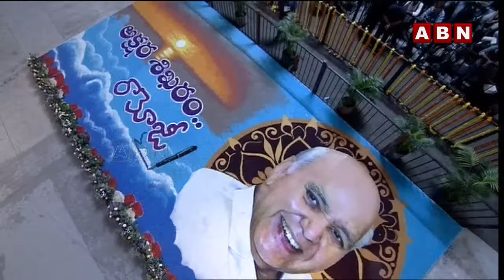సమాజం కోసమే రామోజీరావు తపన | CM Chandrababu Emotional | Ramoji Rao | ABN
🔴LIVE: రామోజీ సంస్మరణ సభకు సీఎం చంద్రబాబు | CM Chandrababu | Ramoji Rao Commemoration Meet | ABN